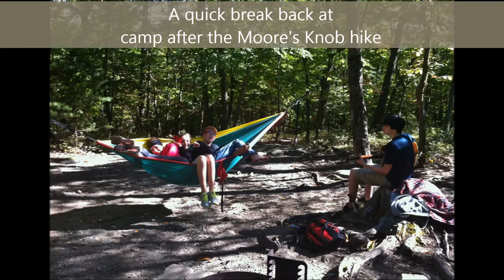HSUMC High School Youth Trip to Hanging Rock State Park 2014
Saturday: Hiked to Moore's Knob & Hanging Rock
Sunday: Hiked to Hidden Falls & Window Falls